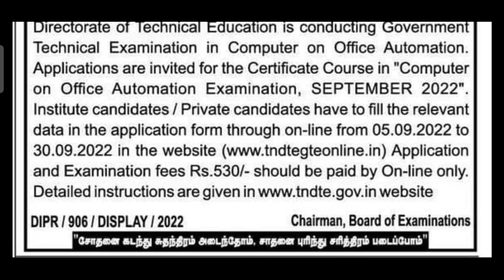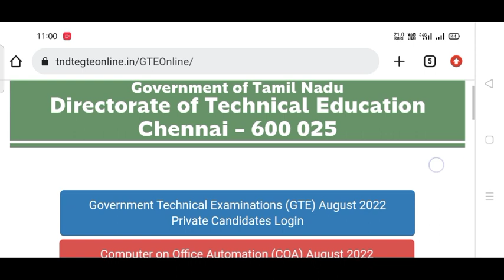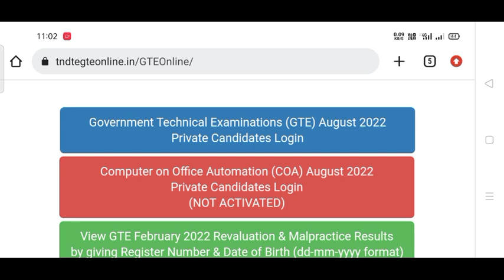COA Application date September 2022/COA online classes/COA online course